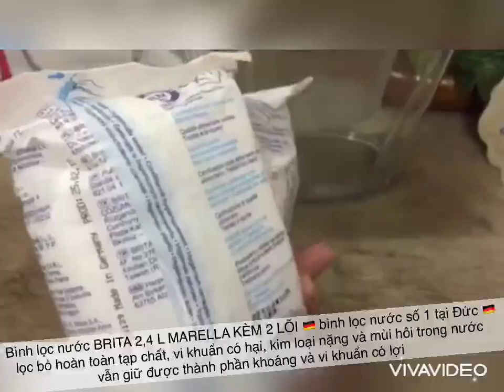Bình lọc nước BRITA 2,4 L (Màu trắng) MARELLA KÈM 2 LÕI - bình lọc nước số 1 tại Đức. - Shopcuatui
🍀🍀 bình lọc Brita 2,4 L kèm 2 lõi lọc

💁‍♀️ Bình lọc nước BRITA 2,4 L (Màu trắng) MARELLA KÈM 2 LÕI -  bình lọc nước số 1 tại Đức.

🇩🇪 Hàng Brita e mua trực tiếp tại siêu thị các bác nhé.

💰 GIÁ 💥SALE: 8️⃣9️⃣0️⃣k
Set gồm 1 bình 2,4l kèm 2 lõi lọc.

- Với công nghệ tiên tiến nhất của Đức cho phép bình lọc bỏ hoàn toàn tạp chất, vi khuẩn có hại, kim loại nặng và mùi hôi trong nước nhưng vẫn giữ được thành phần khoáng và vi khuẩn có lợi cho cơ thể, khiến cho nguồn nước uống gia đình tinh khiết nhất có thể, tránh được các loại dịch bệnh, ung thư...
- Nước lọc qua bình có thể uống trực tiếp, không cần đun sôi.
- Lọc sạch 99,99% hàm lượng đá vôi; kim loại nặng (thuỷ ngân, flour, kẽm, đồng), hóa chất tẩy rửa (như clo, Flour trong nước máy), vi khuẩn,..
Bình lọc nước Brita - an toàn, nước trong ko còn cặn vôi, lọc chất độc và an toàn cho cả nhà nhất là pha sữa cho bé.
- Thiết bị báo điện tử báo khi cần thay cốc lọc.
- Tuổi thọ bình lọc lên tới 20 năm.
- Bình cỡ lớn đáp ứng đủ nhu cầu nước uống và nấu ăn cho cả gia đình. Có thể đặt trong tủ lanh, an toàn với máy rửa bát ở nhiệt độ nước lên tới 50 độ.
- Không cần cắm điện mà vẫn lọc được, nước ra khỏi vòi có vị rất tinh khiết, giữ được vị chuẩn khi dùng để pha trà hay cà phê.